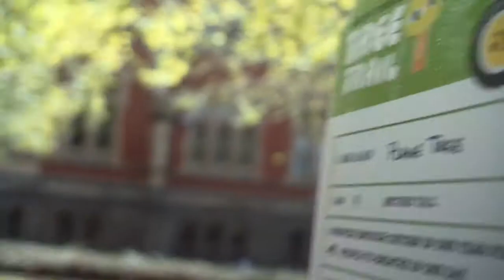North Terrace Tree Trail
The City of Adelaide is proud to host the North Terrace Tree Trail as part of the Nature Play Festival...a great way to entertain the kids these October school holidays.

The Nature Play Festival is an annual event for children and their families encouraging and celebrating outdoor play in nature!

Print out the North Terrace Tree Trail Map and Activity Sheet; follow the trail and do the many activities along the way to some great school holiday fun. Meet the trees and learn about how trees cool our city, provide shade, habitat, clean air and much much more